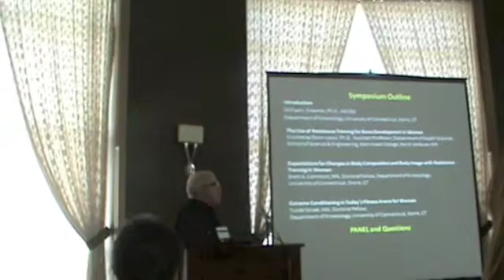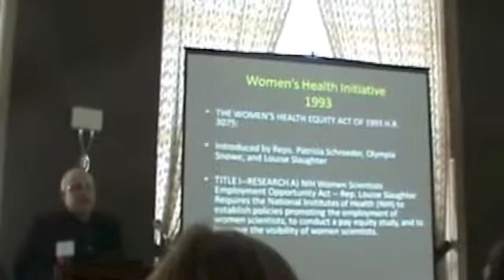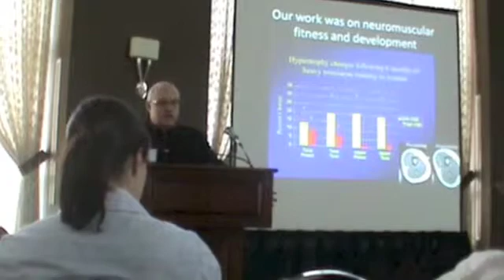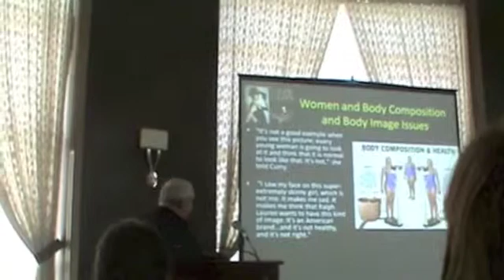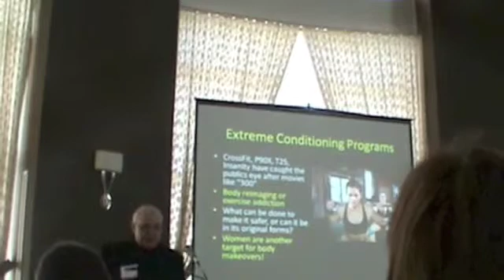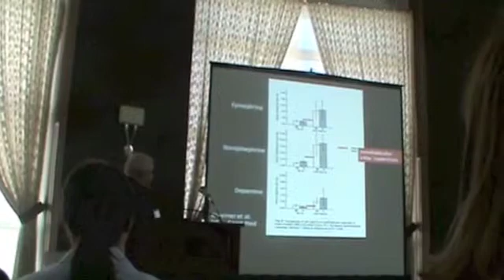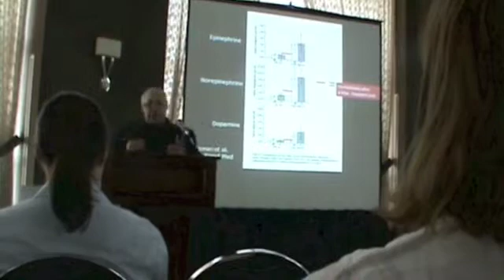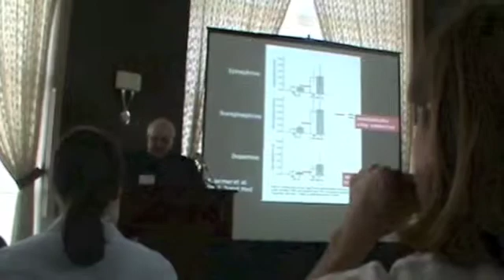Resistance Exercise for Bone 1/2: Introduction by Dr. William J. Kraemer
This introduction by Dr. William J. Kraemer was for a 3-lecture symposium on "Resistance Training and Women's Health and Fitness: Beyond the Hype and Infomercial Claims."  Although the quality of the video is not high, the first talk (separate file) has slides reproduced on the screen to aid in clarity.

The first talk after the introduction, "The Use of Resistance Training for Bone Development in Women," was by Dr. Courtenay Dunn-Lewis of Merrimack College. How can we stimulate bone to help prevent osteoporosis?  How do we program resistance exercise - specifically, what types of loads should we use and what exercises should we perform?  How does our concept of aging predispose us to osteoporosis?  Using recent publications and videos, Dr. Dunn-Lewis discussed these concepts as part of a November 14, 2013 conference presentation at the New England Chapter of the American College of Sports Medicine (NEACSM).

The 2nd and 3rd talk are not available.  These talks included: "Expectations for Changes in Body Composition and Body Image with Resistance Training in Women" by Brett A. Comstock and "Extreme Conditioning in Today's Fitness Arena for Women" by Tunde K. Szivak.

No part of this video should be taken out of the context of the larger presentation.  The opinions expressed in this video do not necessarily reflect those of NEACSM or ACSM.  Please see video for more copyright information.